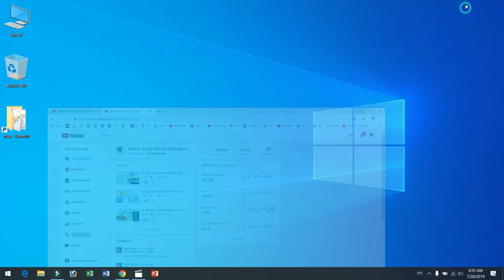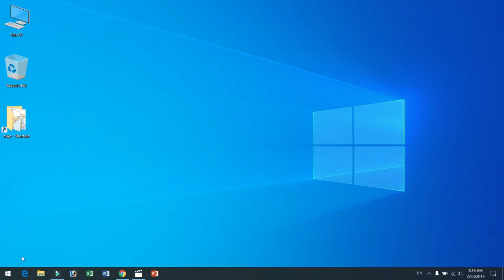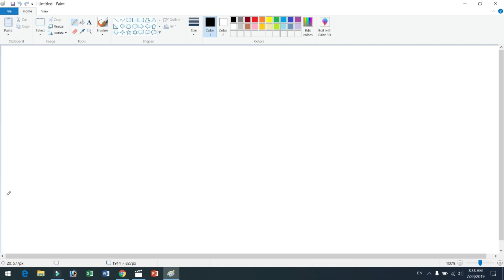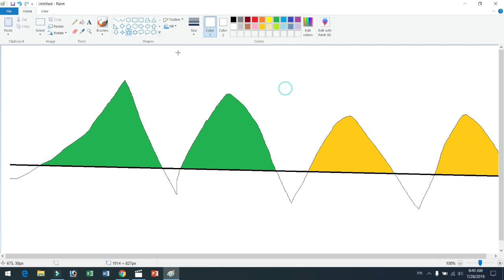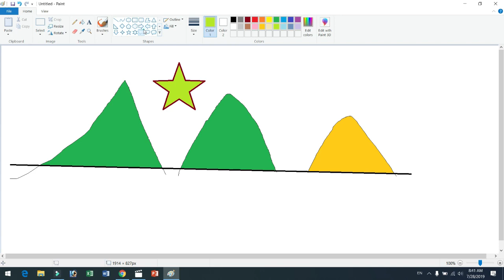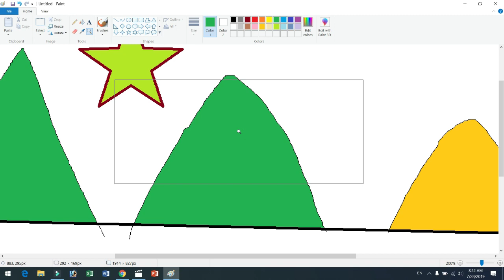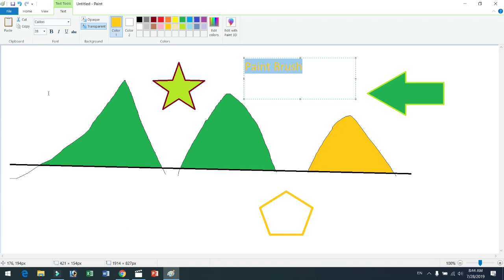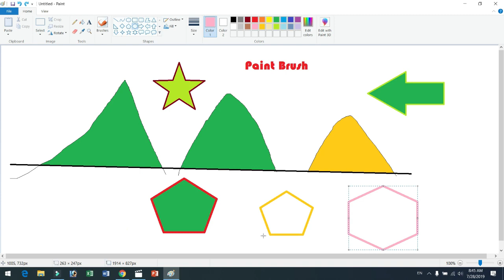Par-1 Computer Basic Series- Desktop Introduction and Paint Brush in Hindi By Arvind